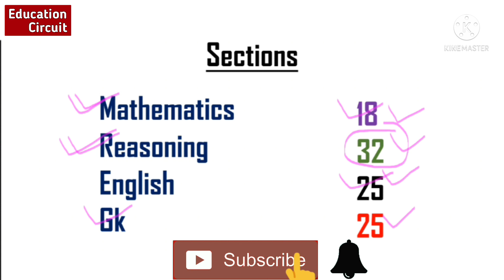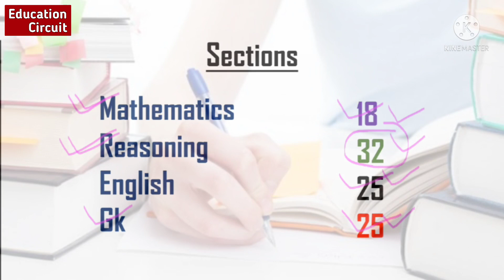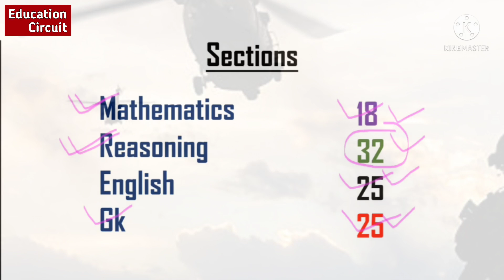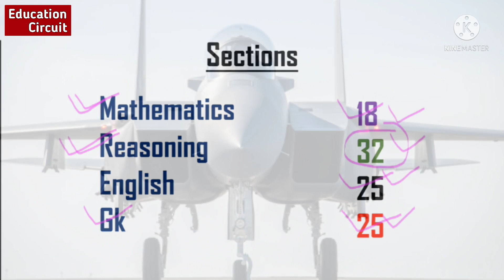AFCAT-1, 2022 | Last 2 Days Strategy To Score 200 + Easily In First Attempt | Education Circuit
Education Circuit,

AFCAT -1, 2022 Complete REASONING | Short Tricks and Technique Complete PLAYLIST

SSB Interview Preparation | Strategy And Techniques To Crack SSB In First Attempt. ( COMPLETE PLAYLIST )